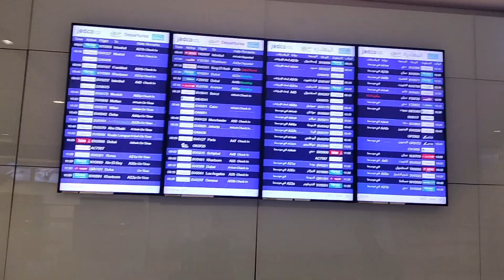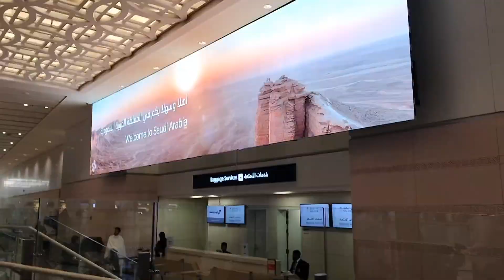Alhamdulillah my 1st Umrah/ Umrah Travel Vlog 2/ Umrah Journey/Makkah /Madina/ Blessed